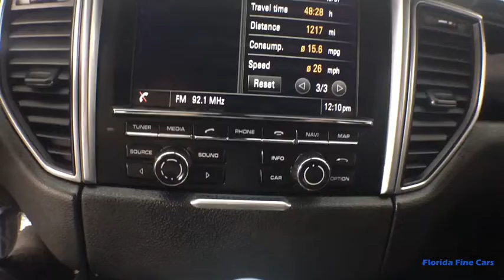2016 PORSCHE MACAN Hollywood, West Palm Beach, Miami, Margate, FL 104680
Used 2016 PORSCHE MACAN available in Hollywood, Florida at Florida Fine Cars. Servicing the  West Palm Beach, Miami, and Margate, FL area.

Priced below KBB Fair Purchase Price! Clean CARFAX. CARFAX CERTIFIED NO ACCIDENTS! FINANCING AVAILABLE!! Se habla espanol!! WE ACCEPT ALL TRADE-INS!! BBB Accredited A+ 11 Speakers Garage door transmitter: HomeLink Illuminated entry Leather Interior Package Low tire pressure warning Power Liftgate Remote keyless entry Security system SiriusXM Satellite Radio Receiver Smoker Package. Agate Gray Metallic 2016 Porsche Macan S AWD 7-Speed Porsche Doppelkupplung (PDK) 3.0L V6brbrOdometer is 6825 miles below market average!brbrbrAwards:br  * 2016 KBB.com Best Resale Value Awards   * 2016 KBB.com 10 Most Fun SUVs   * 2016 KBB.com Brand Image AwardsbrReviews:br  * Spirited performance even in base trim; athletic and engaging to drive; comfortable and quiet ride; highly customizable. Source: EdmundsbrbrbrFlorida Fine Cars has over +1700 vehicles in stock and works with more Banks to help give you as many options as possible. All locations are BBB Accredited; BBB Rating: A+. Come in person or call ahead to set an appointment for a test drive. Buy online and get a car on your time.